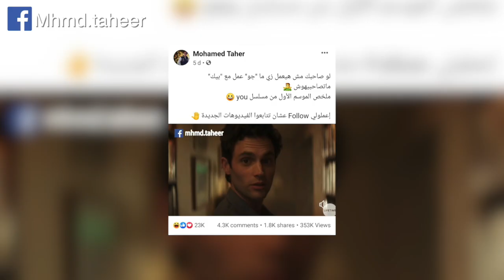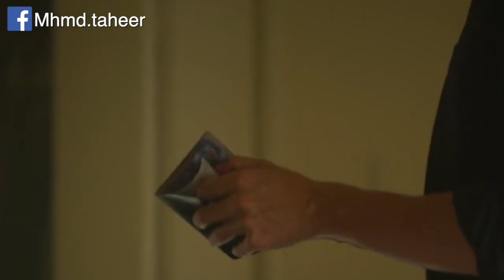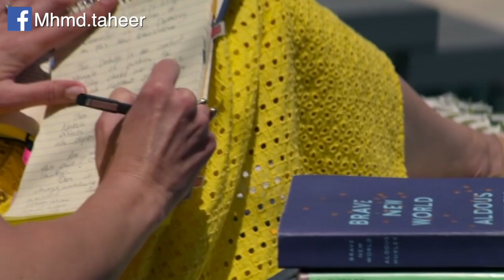"أقوى قصة حب في العالم 🔪❤" ويا بخت اللي في حياتها حد زي "چو" 🧘‍♂️ )ملخص الموسم التاني من مسلسل You (